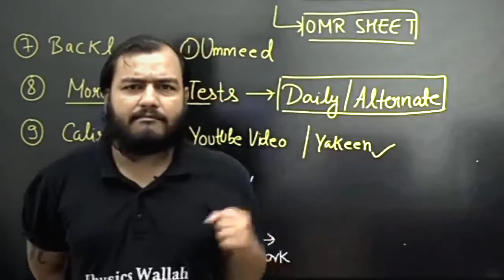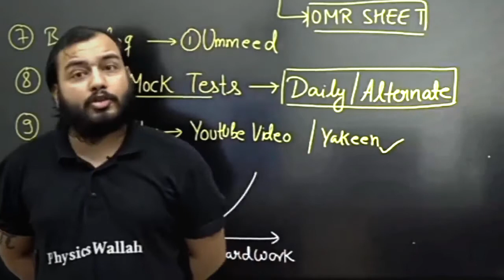🔥Physics wallah Motivation || final lap motivation || 30 days neet prepration || Alakh Pandey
This content is not mine.
It belongs to physics wallah and alakh sir.
This is just a fanpage